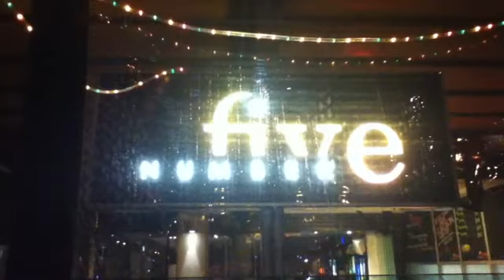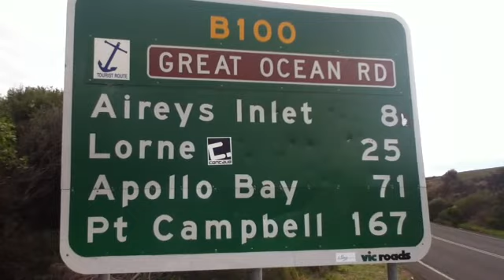Down Under 2011 (part 2)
The second part of our Australian adventure. This time we visit Melbourne by night, start driving the Great Ocean Road, meet koala bears for the first time and have a view at the twelve apostles.